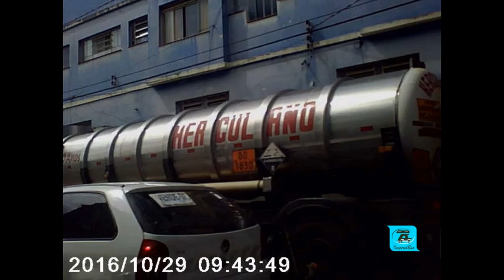0024 95 LIMA DUARTE MG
Vídeo novo todos os dias às 700  horas
Vídeo de autoria de Luiz Bareza
 Imperio Bus